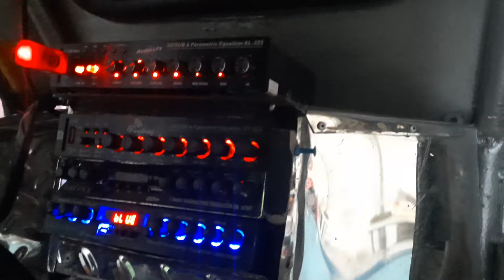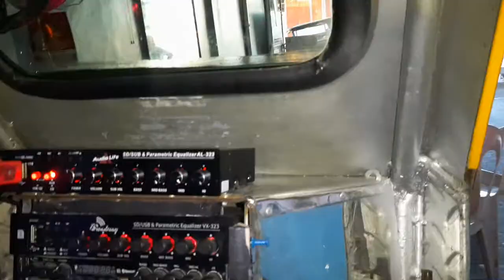Astig na Traysikel